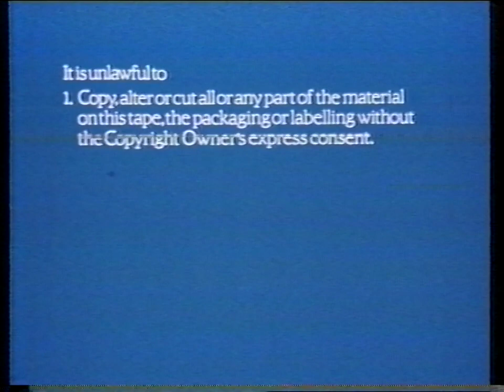Sahara UK VHS Opening (Guild) 1984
Here are the list of contents inside this VHS opening:
1. Warning Screen
2. Guild Home Video logo
3. UK rating certification screen
4. Cannon Pictures logo
5. Sahara intro